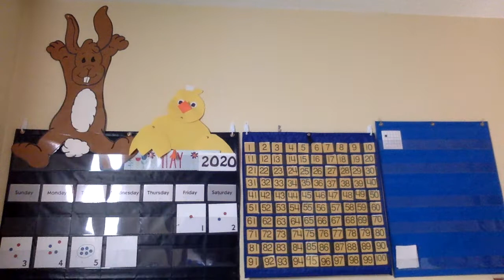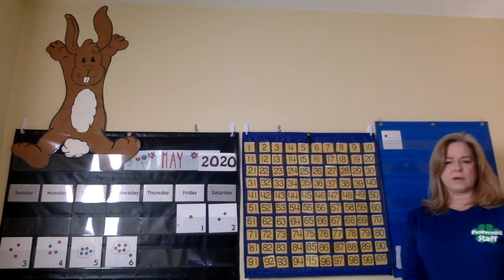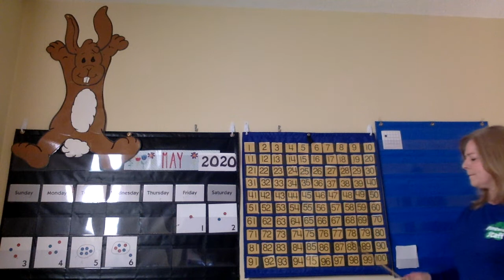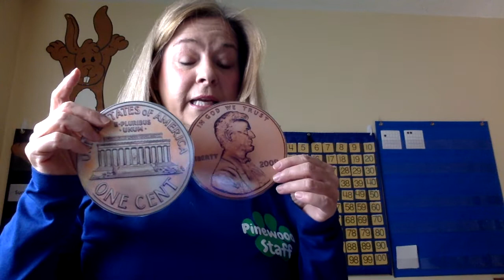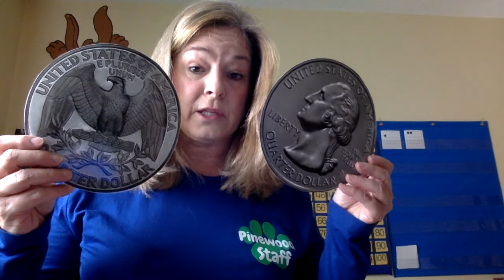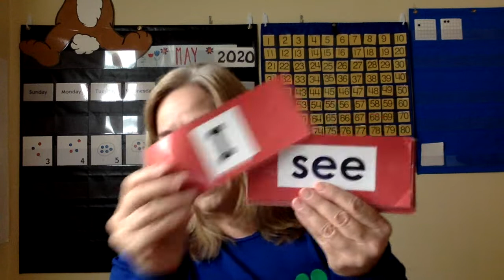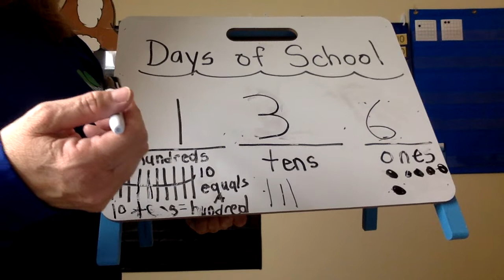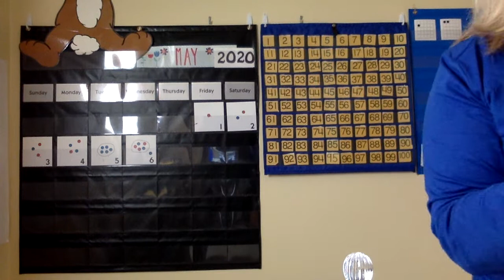Calendar May 6, 2020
Calendar activities, numbers, money and chick journal assignment.